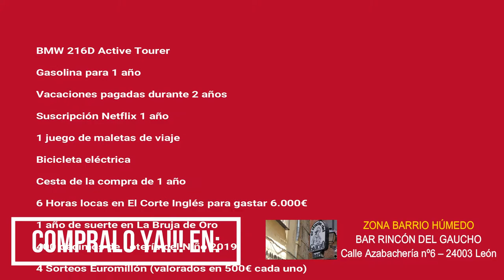La Gorda de Navidad llega a León Bar Rincón Gaucho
La Gorda de Navidad llega a León. La Cesta de Navidad más grande de Europa, aterriza en León.
Compra tus decimos en  Bar Rincón Gaucho